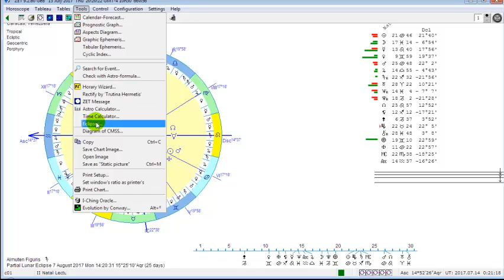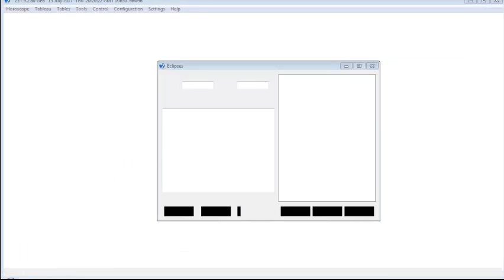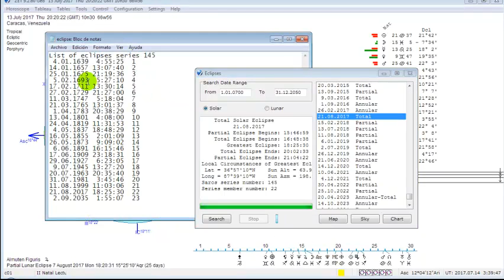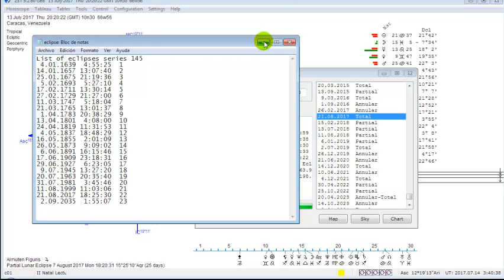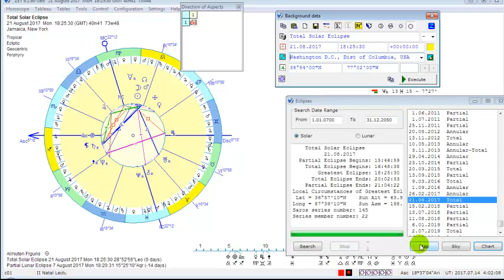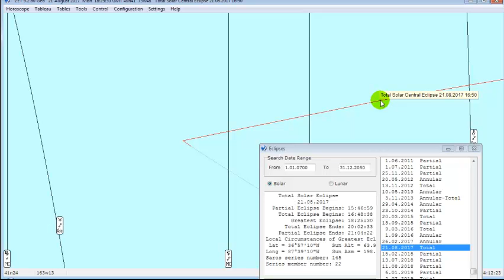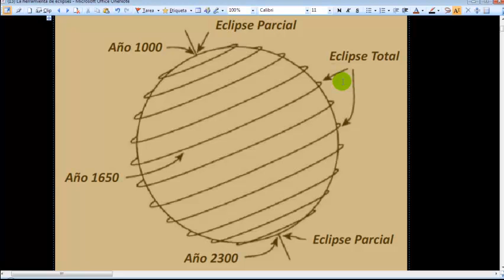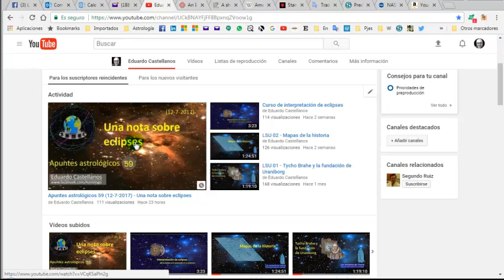Tutoriales Zet (13) Uso de la herramienta de eclipses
En esta lista de reproducción iré agregando los nuevos tutoriales